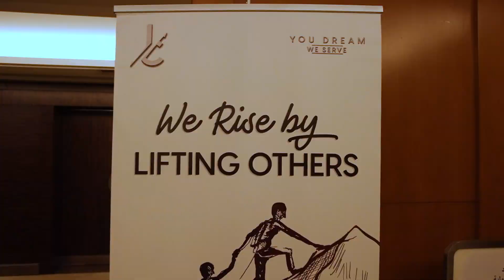Putting People at the center of business with SAP SuccessFactors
A Recap of Our Successful Event in Lebanon 🚀

Thanking SAP team for sharing their experience and knowledge and for the unwavering support given which proves our commitment to enabling enterprises to maintain competitiveness, unlock new opportunities, and deliver exceptional value to their customers in an increasingly digital landscape